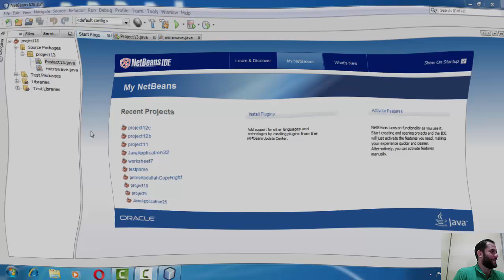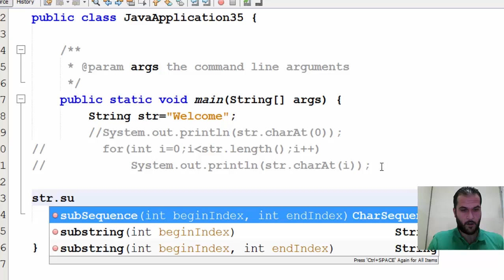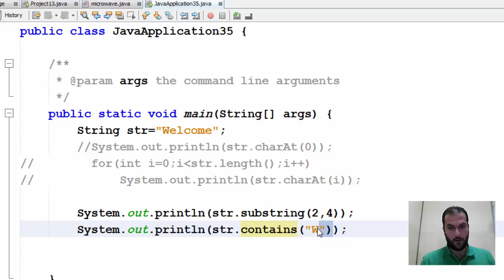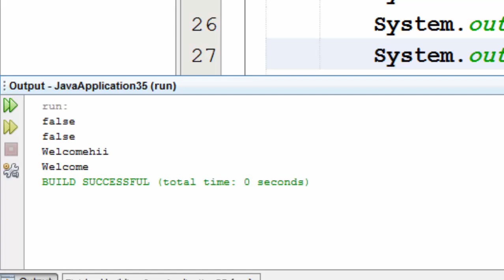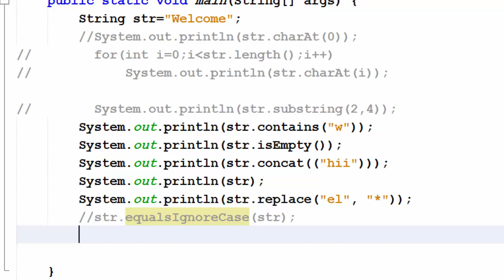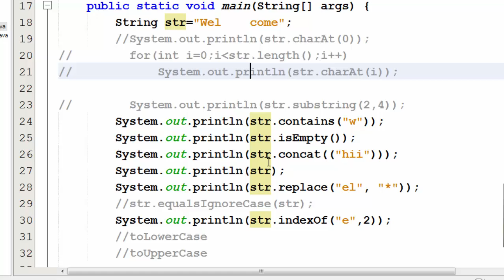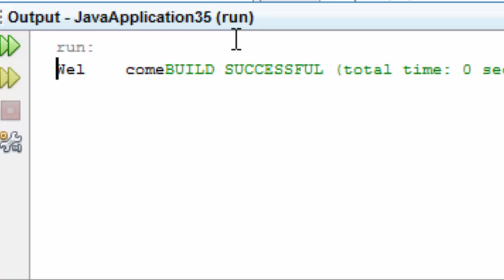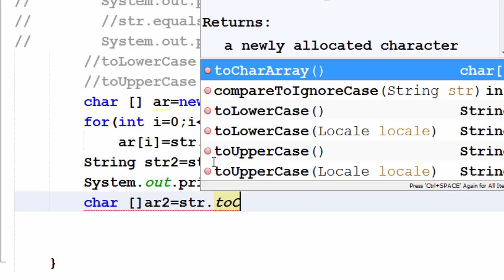lesson(18): worksheet7(working with strings)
- شرح ال predefine function of strings in java